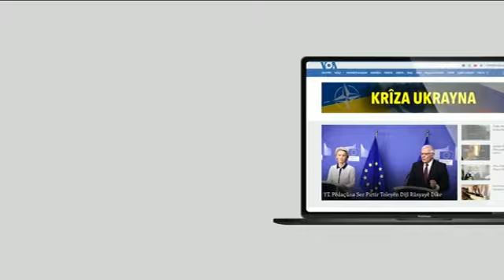دەنگی ئەمەریکا VOA | لەگەڵ ڕووداوەکاندا: زەوت کردنی ئازادییەکان لە تورکیا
پەرلەمانی تورکیا یاسایەکی تری سانسۆرکردنی پەسەندکردووە و بەپێی ئەم یاسایە دەشێت ڕۆژنامەوان و بەکارهێنەرانی تۆڕەکانی سۆشیال میدیا سزای زیندانیکردنی هەتا سێ ساڵیان بەسەردا بسەپێندرێت.
یەکێتی ئەوروپا نیگەرانی هەیە و ئۆپزسیۆنەکانیش جەخت دەکەنەوە لەوەی هەوڵێکی تری ڕەجەب تەیب ئەردۆغانە بۆ کۆتوبەند کردنی ئازادییە سیڤیلییەکان، بەر لە هەڵبژاردنە گشتییەکەی ساڵی داهاتوو.